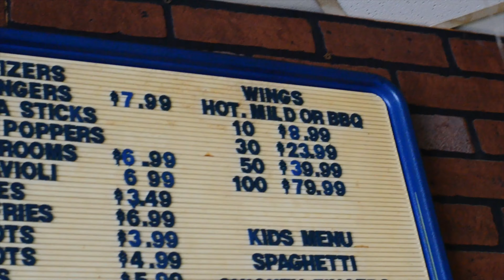Ray's New York style pizza spot - by Mariia Kobyshev your Hampton roads Realtor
I would like to introduce you to one of my favorite local pizza spot -  Ray's New York style pizza.